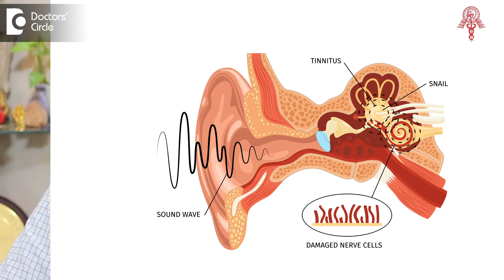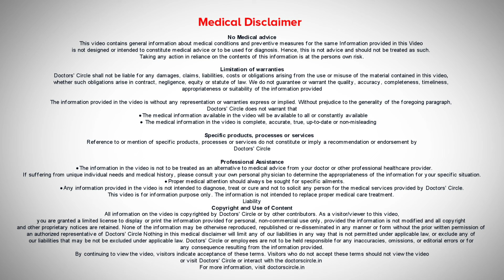RINGING IN THE EARS (Tinnitus) Causes & TINNITUS MASKERS as Cure-Dr.Harihara Murthy|Doctors' Circle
Dr. Harihara Murthy, MS ,MBBS | Phone 📞 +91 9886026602 (Online & in-person appointment can be booked online or by call) | Registration No: 24516 Karnataka Medical Council, 1985
Consultant ENT Surgeon | Murthy Health and Research Center, Bangalore, India
Tinnitus is a term that is used for ringing sound in the ear, it can be pulsatile, it can be continuous, it can be intermittent, it can be persistent. Some people have Tinnitus only in the nights when things are quiet some people have it right through the day whether it's day or night it doesn't make any difference. So what are all the causes for Tinnitus. There are multiple causes for Tinnitus. 40 years ago when I started training Tinnitus was a rarity and we hardly saw a few patients in a year. Now we see patients every single week so why is it more now than ever before the hypers stimulation of the nerves which is what we are seeing today as a routine is perhaps one of the causes. Why do I say perhaps because the exact cause for it has not yet been identified. But having said that many people who have tinitas also have associated hearing loss the hearing mechanism is such that it works like piano keys . There are different parts of the cochlear mechanism in the inner ear which are stimulated by different frequencies of sounds. So if one is exposed to high intensity or a persistent sound for a long period of time of a particular frequency possibility of them having having a loss or fatigue or weakness of the hair cells which is the dynamo which converts sound into electrical energy. If that were to happen then one person can perceive it as a loss of hearing and or Tinnitus.. So Tinnitus. is a very complex issue we have seen that people who are high strung also have Tinnitus. There is nothing to do with the hearing loss. Here people who are high strung are high stimulated and they perceive sounds more than normal people would now. There's nothing else wrong with them say that they are abnormal but the way they perceive sounds is very high. As a result of which they are able to perceive sounds which normally are not available for you and that can also be a cause for the Tinnitus. So why do they hear it more imagine you are in your city and you're exposed to a lot of sounds. Chances are you don't even know those sounds or perceive those sounds because they are common place for. But if you were to go to some new City maybe in the middle of Central Europe where there's hardly anybody and you're walking in the middle of the night on the road and you hear some rustle of leaves you will be able to perceive that sound though the same thing. If it happens in your city won't even know it happen. Why because you are in heightens state of alertness and awareness you're able to perceive that minimal sound of a rustling leaf. Unlike when you are in your own home likewise these people who are in a heightened state of awareness or highly stimulated to keep awareness intact for them they are able to perceive the sounds more than others. Complete different from a problem of loss of the hair cells they'll have normal hearing appararati but they'll perceive sounds more. So these things are different . So we have to identify the causes for tinitus first and then start treating them there's no single method of treating Tinnitus. There are multiple ways of managing it depending on the causes for the Tinnitus. It is never is a one size fits all for Tinnitus. Having said that a person is not getting relieved with any of the medication that may be offered to the person then we giveTinnitus maskers. These are machines like hearing aids which you have to wear and that when you wear will constantly give you a certain type of sound which masks the Tinnitus. These are the only ways that we can handle pus at this point in time medication and meditation plusus maskers may be able to help the person with Tinnitus.